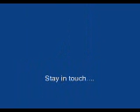baba cool - Turi bamwe